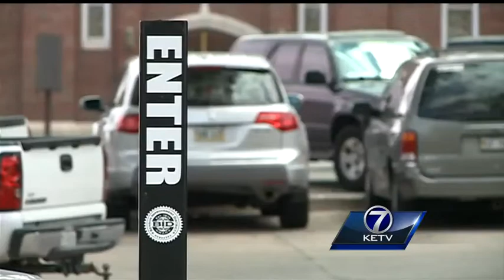Group attacks man in parking lot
He's now out of the hospital and is sharing his story in hopes you won't have to go through what he did.